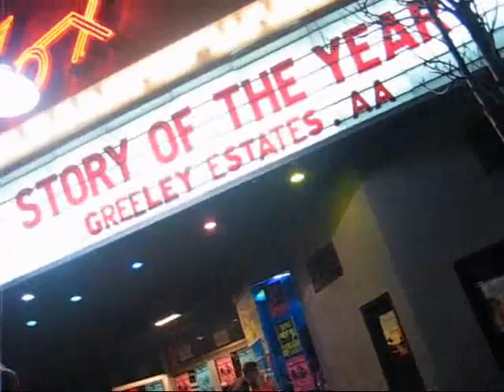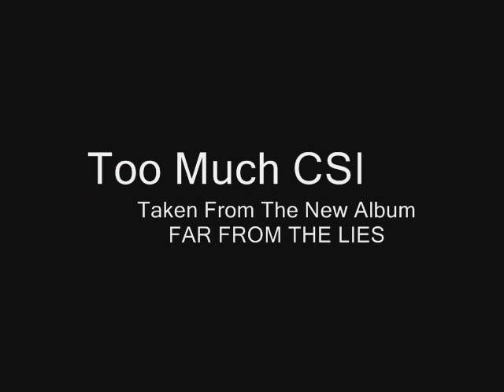Greeley Estates Video Blog Salt Lake City, UT